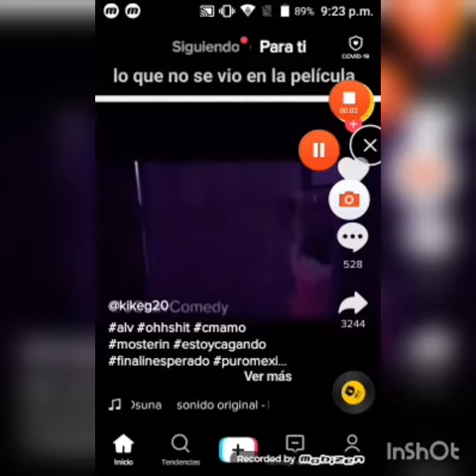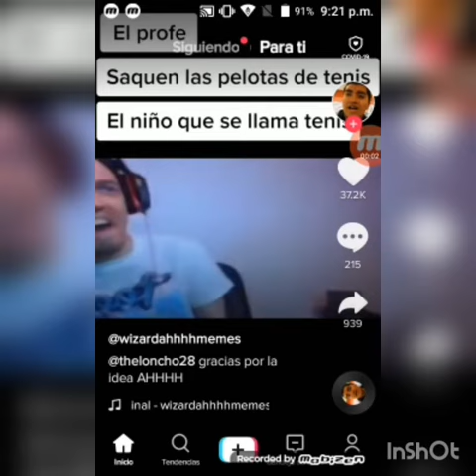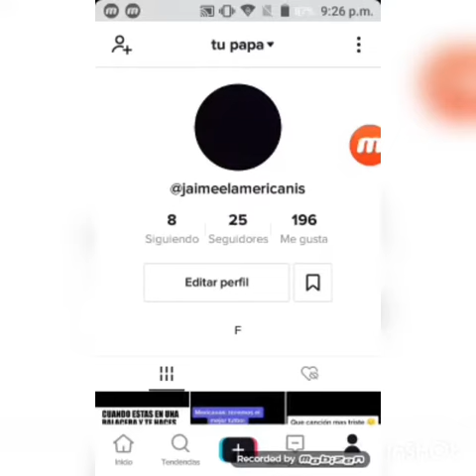Los mejores tik toks